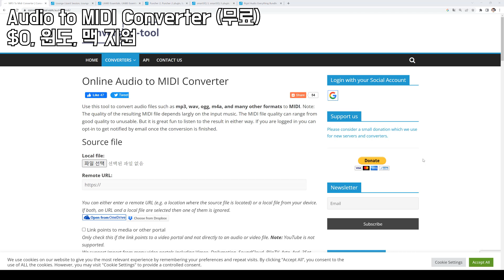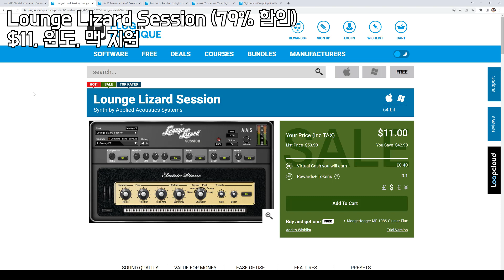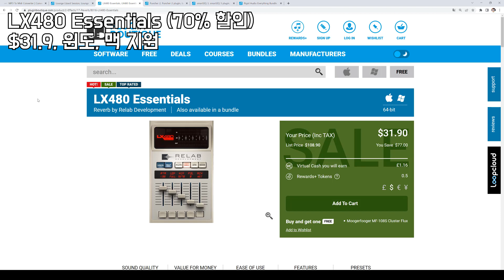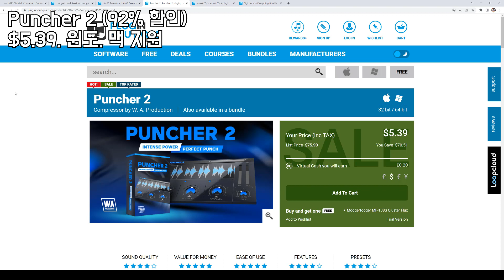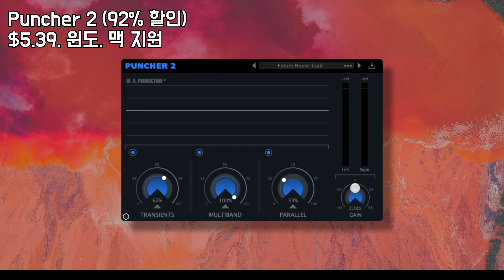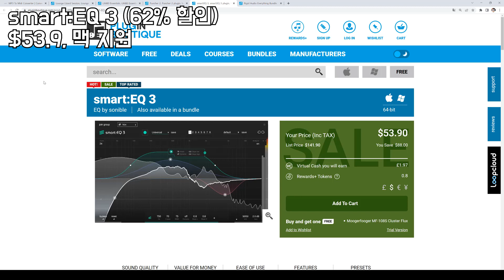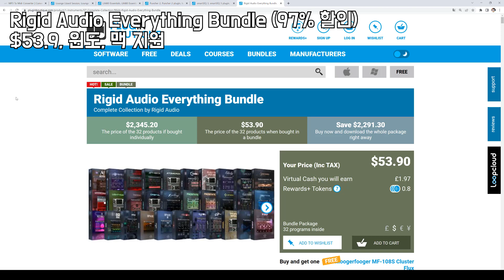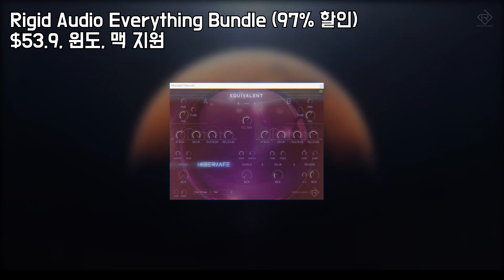설치 없이 바로 코드 따줌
00:00 Audio to MIDI Converter (무료)

01:30 Lounge Lizard Session (79% 할인)

03:00 LX480 Essentials (70% 할인)

04:30 Puncher 2 (92% 할인)

06:00 smart:EQ 3 (62% 할인)

07:30 Rigid Audio Everything Bundle (97% 할인)